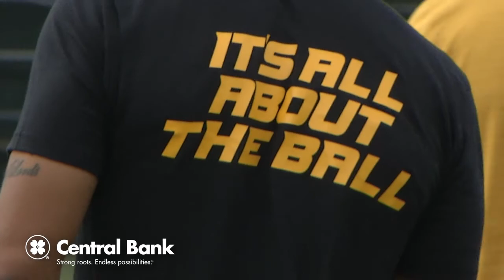MIZCamp18: Practice #4 Highlights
The Tigers hit the field before their first day off of Fall Camp.  This is a production of the Mizzou Network.  For more videos follow @MizzouFootball and @MizzouNetwork on Twitter.